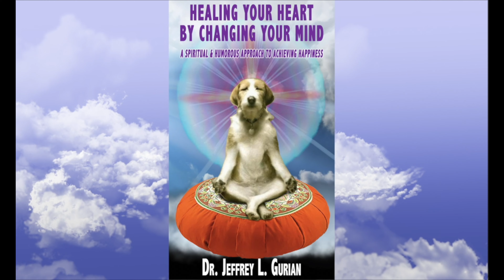Owning Your Sensitivity As A Strength Not A Weakness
Dr. Jeffrey Gurian has spent the last 20 years on the Board of The Assoc. for Spirituality and Psychotherapy and his goal has always been putting Positive Energy out to The Universe.

His specialty is in how to achieve Happiness and he's lectured at Energy Psychology conferences in this country and in Canada.
In this video he discusses how to honor your Sensitivity as a strength and not as a weakness for people to take advantage of.

On Twiiter and IG it's @jeffreygurian